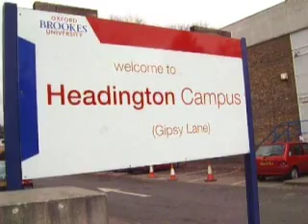Oxford Brookes Tour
This is what happens when you have to produce a video about university and you have one day until it's due in. Walk around campus with a camera on, double the speed and add Prodigy - Smack My Bitch Up. This video will probably give you a headache, it does me.